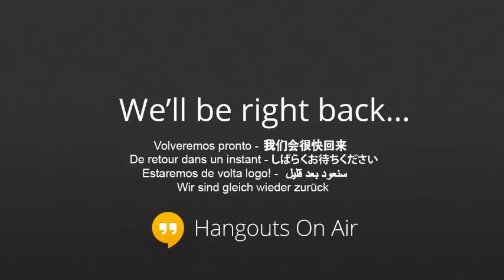My Edited Video